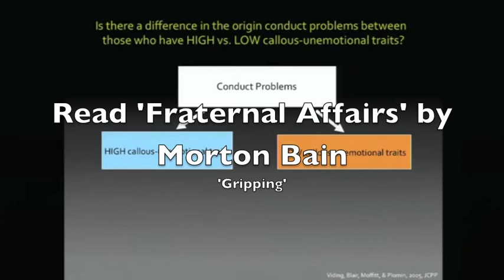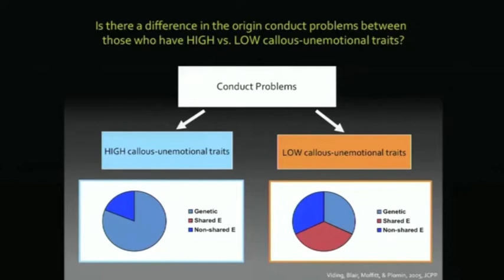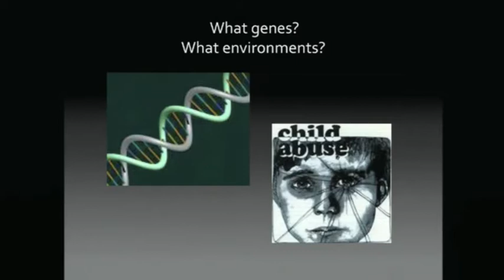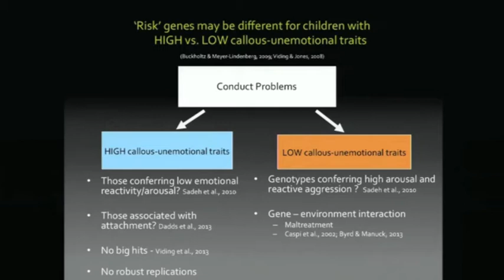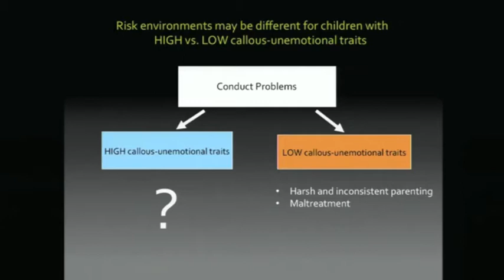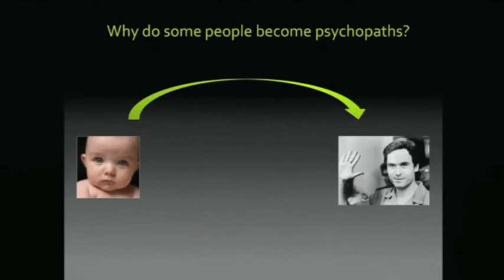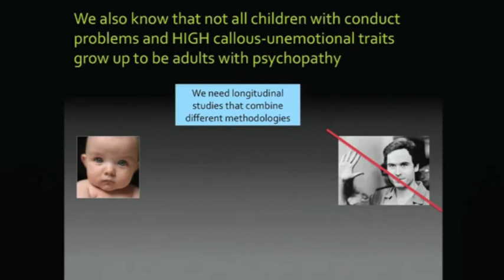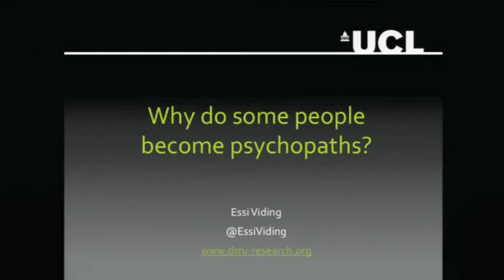Why are some people psychopaths? (Part 3)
Professor Essi Viding presents. Psychopathy (/saɪˈkɒpəθi/) (or sociopathy /ˈsoʊsiəˌpæθi/) is traditionally defined as a personality disorder characterized by enduring antisocial behavior, diminished empathy and remorse, and disinhibited or bold behavior. It may also be defined as a continuous aspect of personality, representing scores on different personality dimensions found throughout the population in varying combinations. The definition of psychopathy has varied significantly throughout the history of the concept; different definitions continue to be used that are only partly overlapping and sometimes appear contradictory.[1]

American psychiatrist Hervey M. Cleckley's work on psychopathy probably influenced the initial diagnostic criteria for antisocial personality reaction/disturbance in the Diagnostic and Statistical Manual of Mental Disorders (DSM), as did American psychologist George E. Partridge's work on sociopathy.[citation needed] The DSM and International Classification of Diseases (ICD) subsequently introduced the diagnoses of antisocial personality disorder (ASPD) and dissocial personality disorder, stating that these have been referred to (or include what is referred to) as psychopathy or sociopathy.[1][2][3][4] Canadian psychologist Robert D. Hare later repopularised the construct of psychopathy in criminology with his Psychopathy Checklist.[1][5]

Although no psychiatric or psychological organization has sanctioned a diagnosis titled "psychopathy", assessments of psychopathy characteristics are widely used in criminal justice settings in some nations, and may have important consequences for individuals.[5] The term is also used by the general public, in popular press, and in fictional portrayals.[